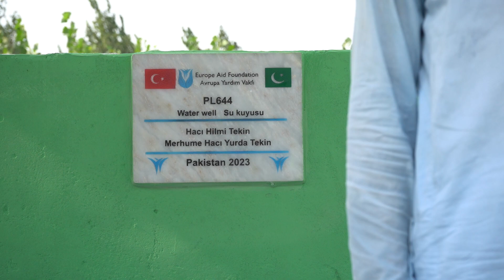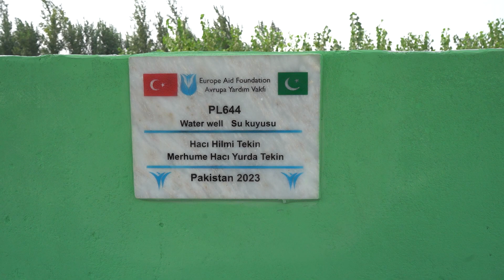Su Kuyusu Bağışı Bedeli: Hacı Hilmi Tekin & Merhume Hacı Yurda Tekin Su Kuyusu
Su kuyusu bağışı ile Pakistan'da yaşayan mazlum kardeşlerimizin yüzlerini güldürüp kalplerine birer umut ışığı olabilirsiniz. Su, hayatın temel taşlarından biridir ve temiz suyun erişilebilir olması insan sağlığı ve yaşam kalitesi için kritik bir öneme sahiptir. Ancak dünya genelinde birçok insan hala temiz suya erişim konusunda büyük zorluklarla karşı karşıyadır. Bu nedenle su kuyusu bağışları, bu soruna çözüm olabilecek önemli bir yardım şeklidir.

Birçok yerde su kuyuları kurulmadan önce, insanlar kilometrelerce yol yürümek ve sırtlarına ağır kovalar alarak su kaynaklarını bulmak zorunda kalıyorlardı. Ayrıca, su bulsalar dahi kirli su bulabiliyorlar. Su kuyusu bağışları, bu zorlukları hafifletmek ve insanlara temiz, güvenli su kaynaklarına erişim sağlamak için önemli bir adımdır.

Ayrıca, su kuyusu bağışları sadece suya erişim sorununu çözmekle kalmaz, aynı zamanda toplulukların ekonomik ve sosyal gelişimine de katkı sağlar. Temiz su, tarım, hayvancılık ve sanayi gibi birçok sektörün gelişmesine de yardımcı olur.
Sonuç olarak, su kuyusu bağışları, temiz suya erişimdeki zorlukların üstesinden gelmek ve insanların daha sağlıklı ve daha iyi bir yaşam sürmelerine yardımcı olmak için çok önemlidir.

Pakistan’a umut getiren ve mazlum kardeşlerimizin temiz sulara kavuşmasını sağlayan tüm bağışçılarımızdan Allah razı olsun.